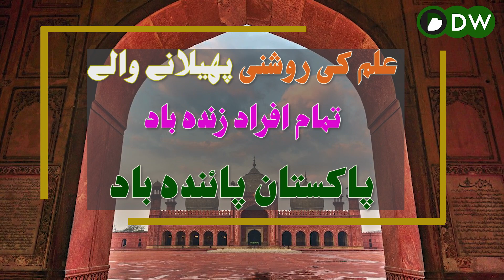16th December, Black day. Remembering Fall of Dhaka and APS Peshawar.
The 46th anniversary of Fall of Dhaka is being observed (Saturday) with a note of melancholy and an urge to weed out the causes of disintegration and dissension which led to that debacle.

After numerous years we still face the same question “What did we learn from the fall of Dhaka incident?”
Inspite of common ideology and a common struggle for emancipation, the geographical separation of East and West by 1000 miles exerted tremendous pressure on the two to go their own separate ways. This was true even without any interference from India, which is considered to be the main villain and Pakistan’s number one enemy for its part in the events which lead to fall of Dhaka. Before this dreadful event took place, the extremists representing the spearhead of political thinking in both had already fallen apart. Those in the West believed that East Pakistan was quite different from them both ethnologically and linguistically. They thought that East would get out eventually and what was keeping her in was the intelligent self interest and the apprehension that without the West she would not be able to survive. Those in the East thought that it was the East that earned bulk of the foreign exchange and that it is at her cost that economy of the West had been built. This ideology lead to the belief that they can very well look after themselves and it was time that there were two separate economies and indeed two independent States.
Man is a political animal and self government has ranked amongst the top of his priorities. No good government can be an alternative to self government. Who could then question the birth right of the East or West to ask for managing their affairs as they thought best. Demand for regional In 1966 Mujib announced his controversial six point political and economic program for East Pakistani provincial autonomy.authority and then independence was natural.

There were a number of factors which lead to the fall of Dhaka. We quite often see the debates on televisions in which they try to blame one person for the fall of Dhaka. One has to understand that the fall of Dhaka took place in 1971 but the differences had started between the East and West at the time of inception of Pakistan. Some people take it back to the time when Urdu was made the national language of Pakistan. One of the factors was that the pace of economic development in the East was much slower than the West. This could not go unnoticed and their public servants, which constituted the most powerful silent force, did not fail to see where and how. They thought that not only East Pakistan had not been given its due share, rather it had been treated as a colony. Social and economic justice was one of the basic demands of people and lack of complete satisfaction on that score has been the great cause of discontent. There were a number of key players in 1971 which lead to fall of Dhaka, the prominent ones being Mujib, Bhutto, Ayub and Yahya.

 The APS Peshawar attack, which occurred on December 16, 2014, at the Army Public School in Peshawar, Pakistan, stands as a stark reminder of the brutal reality of terrorism. The perpetrators, belonging to the Tehrik-i-Taliban Pakistan (TTP), targeted innocent school children in a heinous act that shook the nation to its core.

This act of terrorism resulted in a devastating school massacre, leaving a lasting scar on the collective memory of Pakistan. The date is etched in history as a dark day, symbolizing the challenges posed by militancy and extremist ideologies in the region.

In the aftermath of the APS attack, Pakistan witnessed an outpouring of grief and solidarity. The international community expressed condolences and condemned the act of terrorism. The Pakistan Army played a crucial role in responding to the attack and initiating counterterrorism operations.

The incident prompted a comprehensive reassessment of security measures at educational institutions across the country. The loss of innocent lives, particularly among students and school staff, underscored the urgent need for stronger counterterrorism measures.

The nation mourned, but from the tragedy emerged a renewed sense of resilience. The incident galvanized efforts towards counterterrorism and led to a series of reforms in the education sector. Memorials were established to honor the victims, and the psychological impact on survivors and witnesses prompted a national conversation on healing and support.

The APS Peshawar attack remains a painful chapter in Pakistan's history, but it also serves as a catalyst for unity, reform, and an unwavering commitment to eradicating terrorism from its roots. The memory of the victims lives on, fueling a collective determination to build a safer and more secure future for the nation.